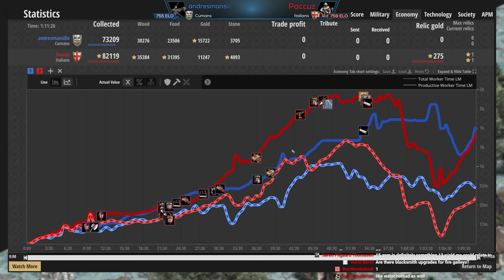Bog Islands is Confusing! (Low Elo Legends)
Bog Islands was recently voted into the ranked pool and it's a very confusing map. Watch and learn what to do or what not to do on this multi-terrained and messy map!